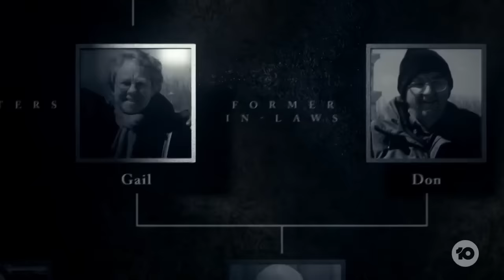IN-DEPTH - Woman Charged Over Mushroom Meal That Allegedly Killed Three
The woman at the centre of a mushroom lunch that may have claimed the lives of three people has been arrested, but no charges have been laid.